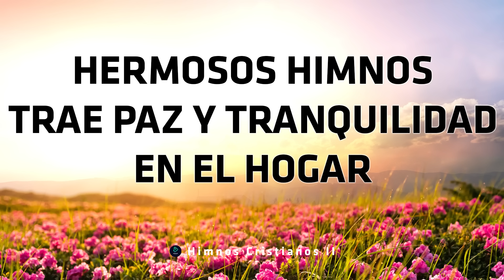Hermosos Himnos Trae Paz Y Tranquilidad En El Hogar - Himnos Para Alimentar El Alma